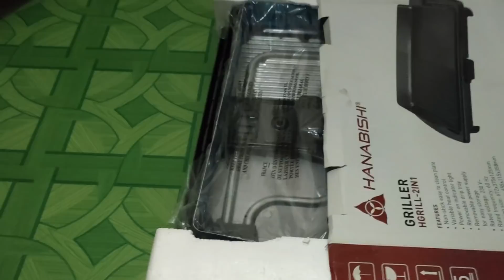May Good news po tayo mga ka M.Y + Pagkuha ng gagawing poste para sa Kubo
Please pa support na lang po mga ka M.Y ng Youtube Channel ni Boss JJ & Company